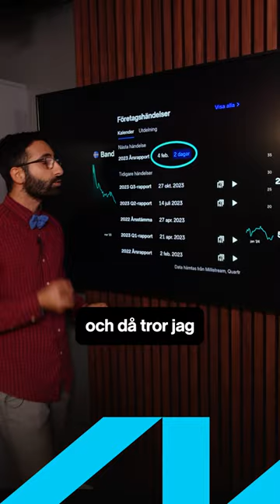Ara rekommenderar en aktie han tror på! 🚀📈